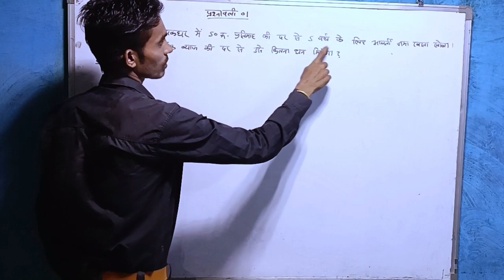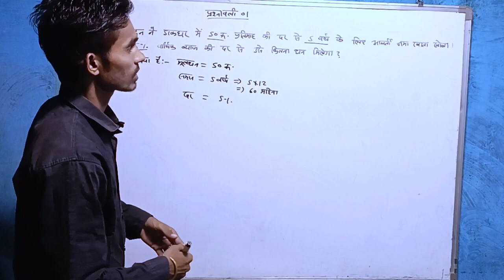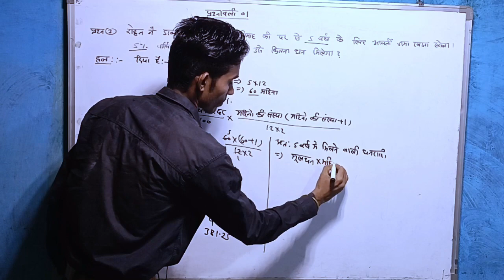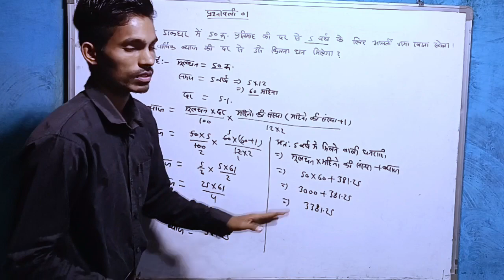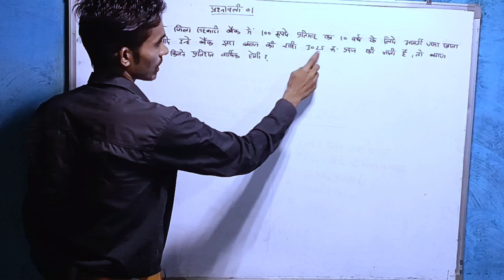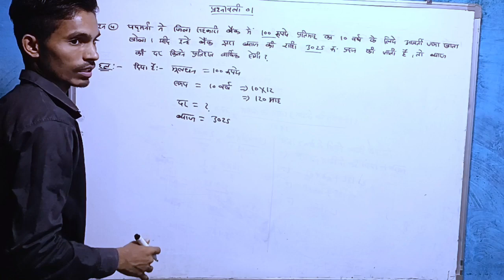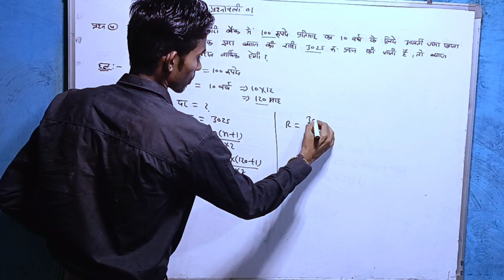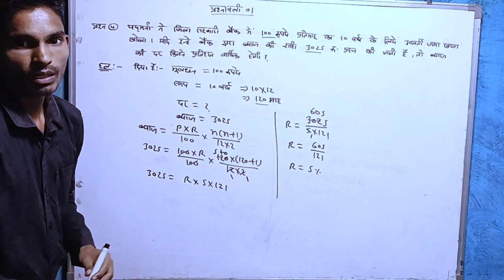आवर्ती जमा खाता | बैकिंग और कराधान | chapter 8 | recurring deposit account class 10 | cgbse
In this video Recurring Deposit Account solution has been explained which is very important for class 10th students.

Video of the first question of this quiz

The question of this quiz is the video of the second

इस वीडियो को आप लोग जरूर देखे ताकि आवर्ती जमा खाता का प्रश्न अच्छे से बन सके
धन्यवाद

hastag